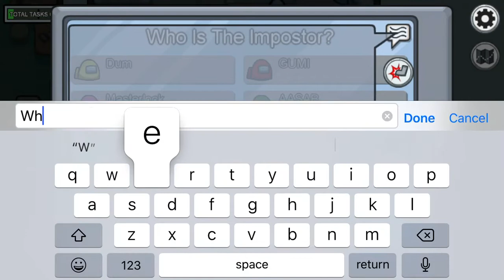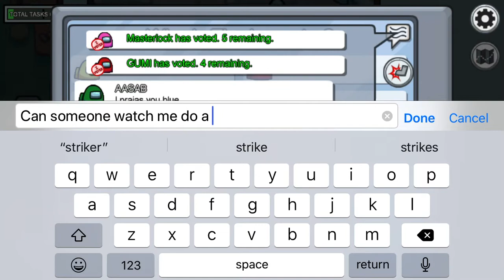These guys wanted Black dead bad (Among Us)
Just goes to show don’t be a snitch